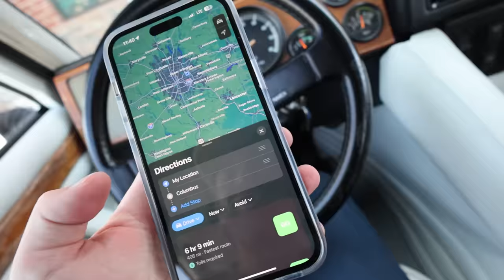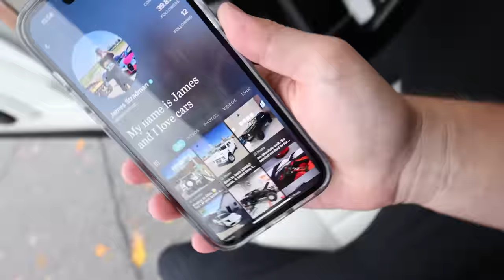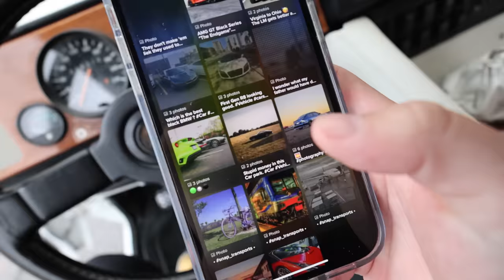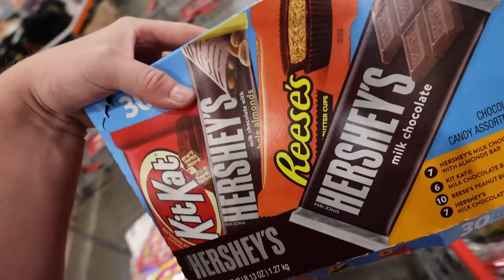Buying my 2nd Hypercar.